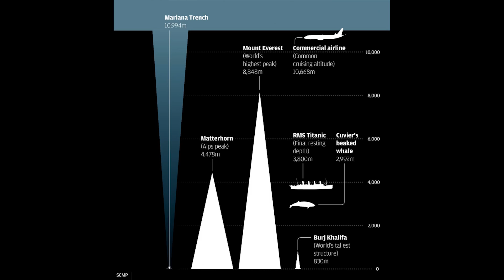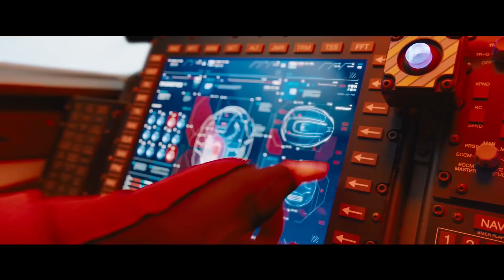Sonic the (Janky) Hedgehog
What is this hot mess? When will you learn? When will you learn your actions have consequences!